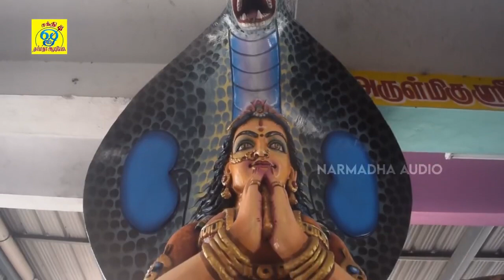நாகாத்தம்மா | Naagathamma | சக்தி சண்முகராஜா | Sakthi Shanmugaraja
பாடல்: நாகாத்தம்மா
பாடியவர்:சக்தி சண்முகராஜா
பாடலைஇயற்றியவர்:சக்தி சண்முகராஜா
இசை:சக்தி சண்முகராஜா